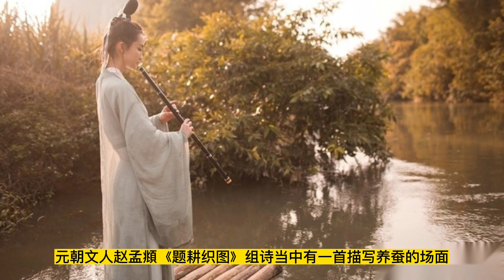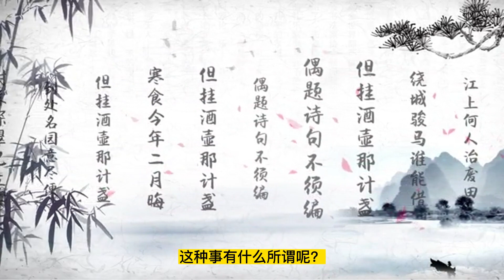刘邦不拘一格用人(110)资治通鉴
重组骑兵

楚起于彭城，常乘胜逐北，与汉战荥阳南京、索间。

楚骑来众，汉王择军中可为骑将者，皆推故秦骑士重泉人李必、骆甲；汉王欲拜之。

必、甲曰：“臣故秦民，恐军不信臣；愿得大王左右善骑者傅之。”乃拜灌婴为中大夫令，李必、骆甲为左右校尉，将骑兵击楚骑于荥阳东，大破之，楚以故不能过荥阳而西。汉王军荥阳，筑甬道属之河，以取敖仓粟。

盗嫂受金

周勃、灌婴等言于汉王曰：“陈平虽美如冠玉，其中未必有也。臣闻平居家时盗其嫂；事魏不容，亡归楚；不中，又亡归汉。今日大王尊官之，令护军。臣闻平受诸将金，金多者得善处，金少者得恶处。平，反覆乱臣也，愿王察之！”

汉王疑之，召让魏无知。无知曰：“臣所言者能也，陛下所问者行也。今有尾生、孝己之行，而无益胜负之数，陛下何暇用之乎！楚、汉相距，臣进奇谋之士，顾其计诚足以利国家不耳。盗嫂、受金，又何足疑乎！”

陈平自辩

汉王召让平曰：“先生事魏不中，事楚而去，今又从吾游，信者固多心乎？”平曰：“臣事魏王，魏王不能用臣说，故去事项王。项王不能信人，其所任爱，非诸项，即妻之昆弟，虽有奇士不能用。闻汉王能用人，故归大王。臣裸身来，不受金无以为资。诚臣计画有可采者，愿大王用之；使无可用者，金具在，请封输官，得请骸骨。”

汉王乃谢，厚赐，拜为护军中尉，尽护诸将。诸将乃不敢复言。